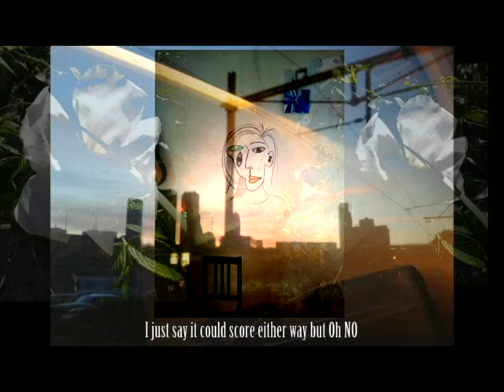Windfall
Guitar: Robbert van Nispen
Video, Poetry, vocals/spoken by: Alin Duraduryan

video footage: Robbert & Alin

inspired by Robbert's moving

lyrics:

A wagon of change of anonymous destinations
a paranoid droplet in the shower
leaks irritability through the kitchen lamp
follows an explosion of rotting leaves
almost kilometers long through the gutter
and a giant splatter

a road of misfortune I say
just a summer rain you say
and make me forget...

through the etheric aniseed scent
a sweetsweat of a radiance
a moan rhyming the sprinter act
as  rough as is urged
it could score either way but Oh NO
no regrets at all for the penalties
you say for once only or once more
I say its my windfall HEY!

yotihunisdasnicors